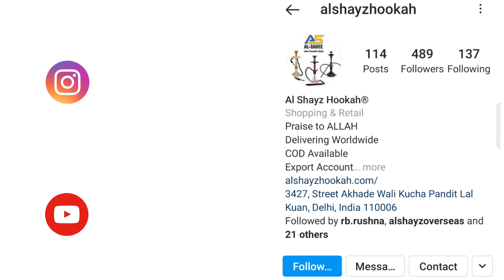Cheapest Hookah Shop in India| Khalil Hookah Shisha | Wholesale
Our Indian made Khalil hookahs are the best hookah pipes for those seeking a traditional royal mughal maharaja  hookah experience. Made with sturdiest heavy-duty hookah stem great air-flow and beautiful traditional hand-made hookah styling, indian Khalil hookahs are renowned for their authentic craftsmanship, and made with good quality heavy duty aluminium material with beautiful hand work on it.

You can customise it according to your needs and size of your choice.

TO ORDER

(Click on link to chat directly on whatsapp)